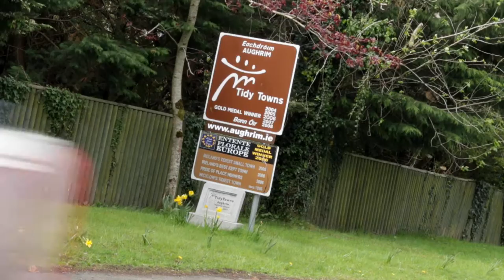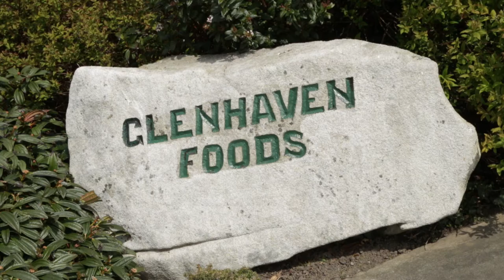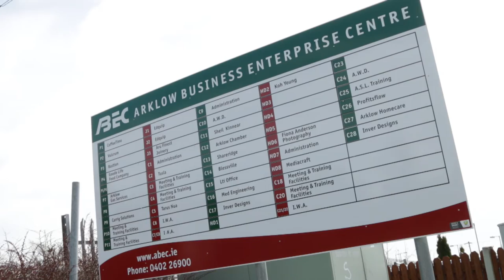Arklow Municipal District – Making a Difference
Arklow is the principal town in the Municipal District which also includes Rathdrum, Aughrim, Redcross and Avoca.

Accessibility to the district is excellent and the recently upgraded M11 means that we have either dual carriageway or motorway for the length of the county, making Arklow easy to get to, just over an hour from Dublin airport.

Bus Éireann and Wexford Bus provide regular services that link Arklow with Wexford, Dublin City and Dublin Airport.

Also, Arklow is well-served by daily rail freight and intercity passenger train services between Dublin and Rosslare Europort.

A range of Enterprise and Business parks is available throughout the Arklow Municipal District and there is a thriving business community served by an active Chamber of Commerce.

Arklow is currently host to a variety of manufacturing and service industries typified by multi-nationals such as Servier Pharmaceuticals, Gaines Europe, Elavon Financial Services, Glenhaven Foods, Woodfab Timber, Arklow Shipping and Arklow Marine among others.

Within this district, there is a significant land-bank available for economic development and our Economic Development unit can support any business, large or small, wishing to become established in the area.

We have recently invested in, and upgraded our water facilities and will have our new wastewater treatment plant in place in a couple of year’s time.

The Arklow Bank Wind Park was Ireland’s first off-shore ‘green energy’ wind project in 2004 and this delivers wind-generated electricity to 18,000 households per year. Future Phase 2 proposals seek to increase significantly the extent and energy generating potential of this project.

Arklow has the latest telecommunications technology with 4G coverage and fibre broadband; a prerequisite for modern business.

For any company choosing to relocate their business to Arklow, they can expect:

• State-of-the-art facilities
• Excellent road and rail infrastructure
• Good public transport services
• A very affordable place to live for employers and employees alike
• Welcome and support from Arklow Municipal District

In addition, Arklow qualifies for enhanced state aid due to its designation under Regional Aid Guidelines.